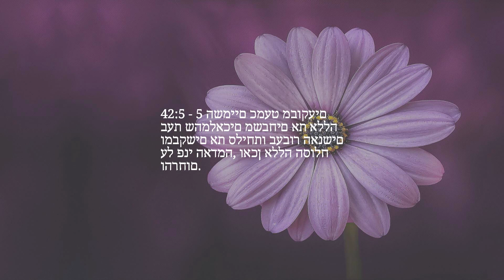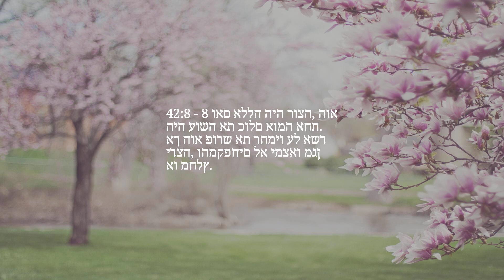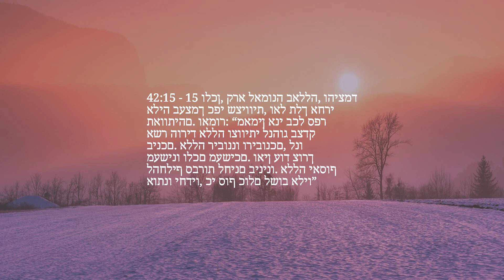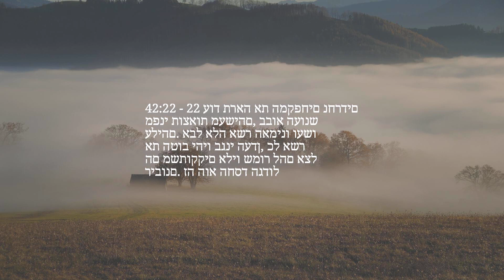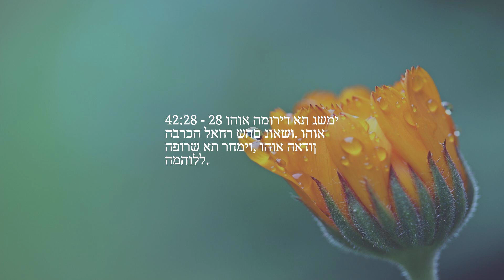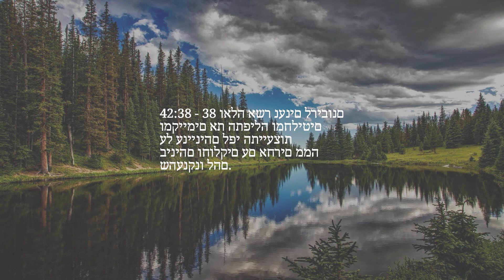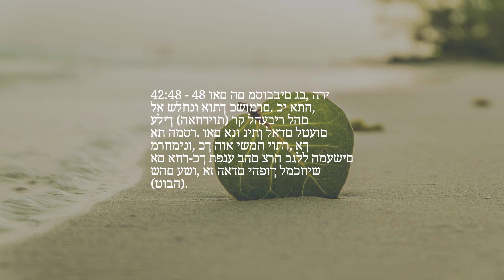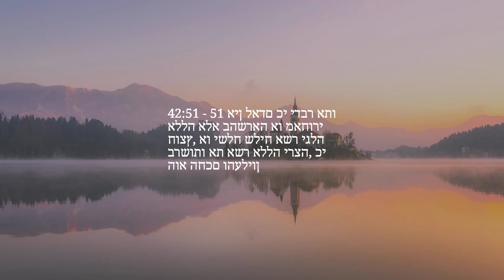פֶּרֶק 42 — מועצה, התייעצות